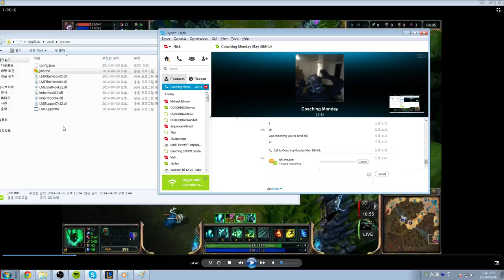[Coaching-Support] Thresh Diamond V (purple)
I'm a former Samsung Ozone/Blue house member, and Diamond 1 Korea server. In this video I coach a Diamond 5 Thresh bot lane. In this coaching session I use my ideal coaching method of using skype share screen with Youtube/MSpaint to best convey my thoughts/advice to the other person. This is the first hour of a fifteen-hour coaching session and is approached slightly different due to discussions had before hand.